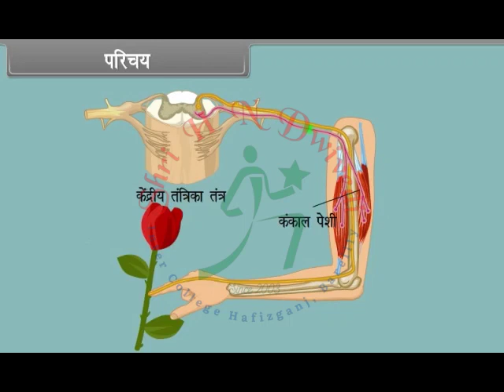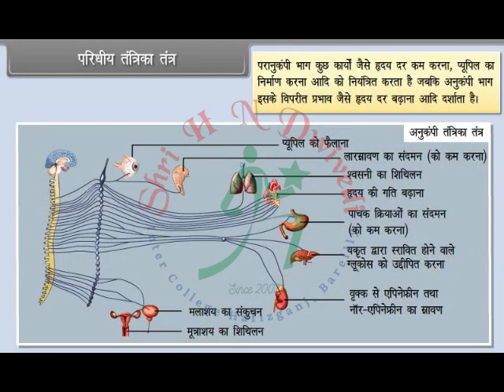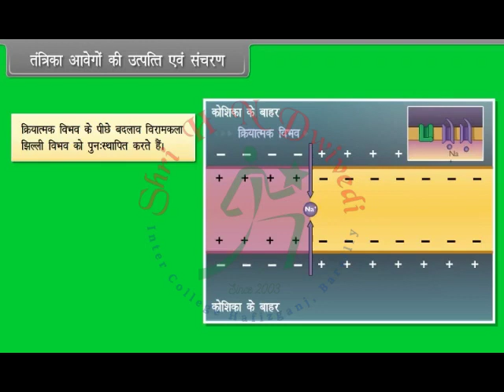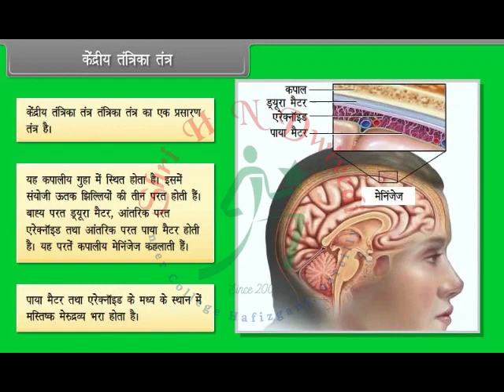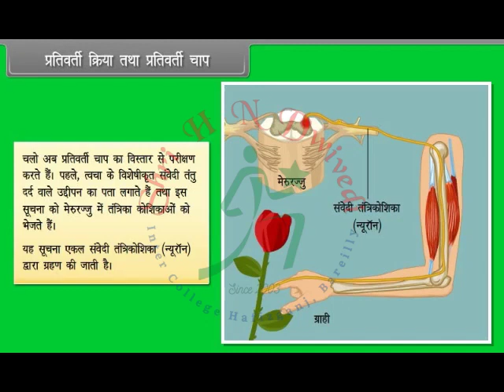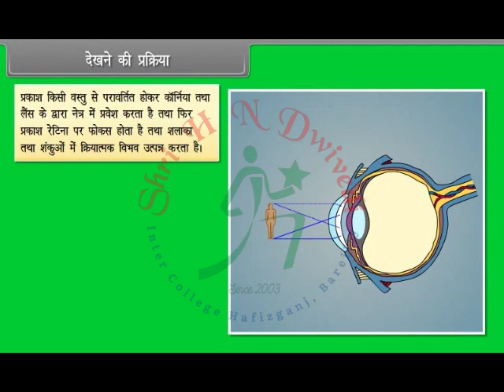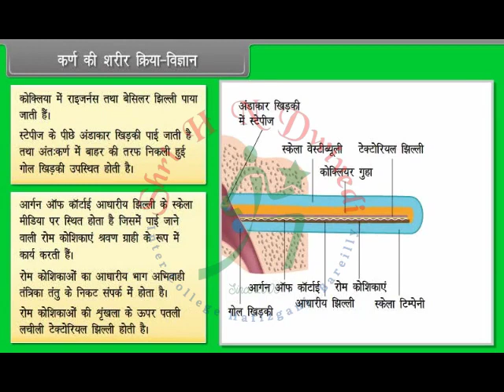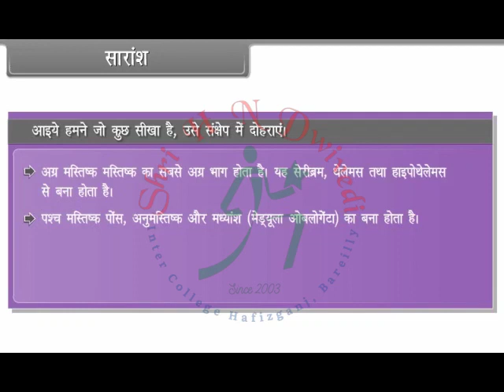SHNDIC Class 11th_HM_BIOLOGY_Nervous Control and Coordination